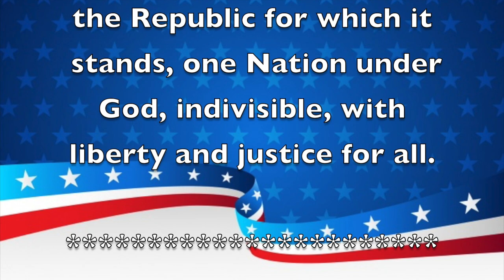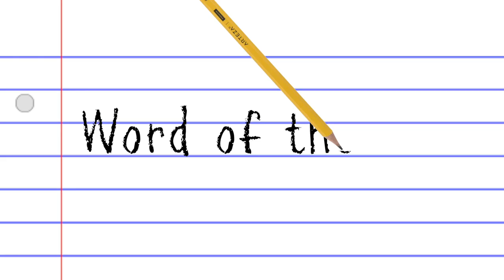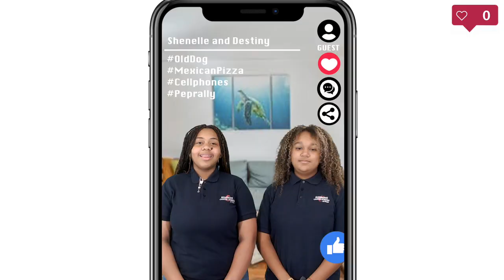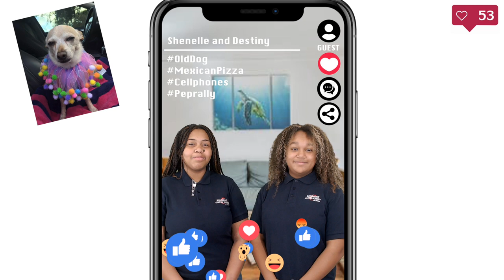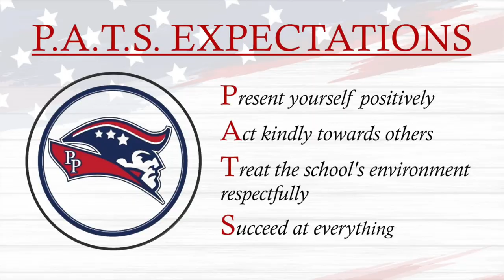Morning Announcements April 25th, 2022